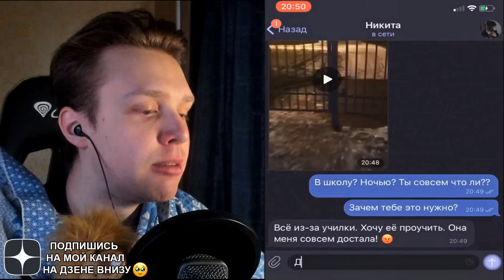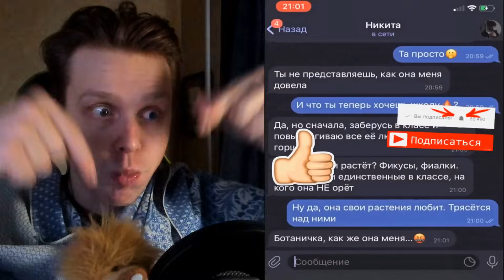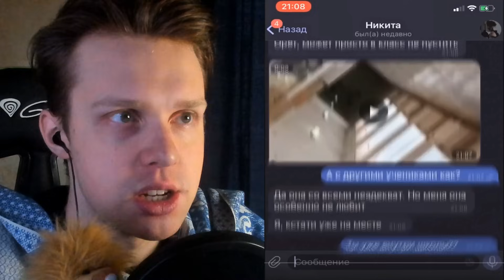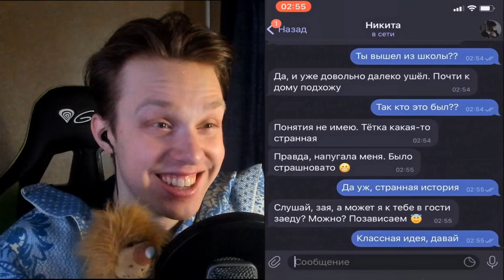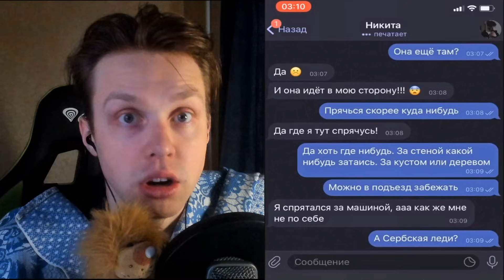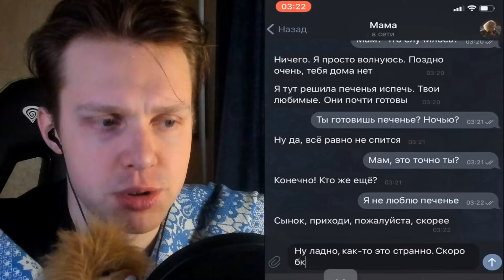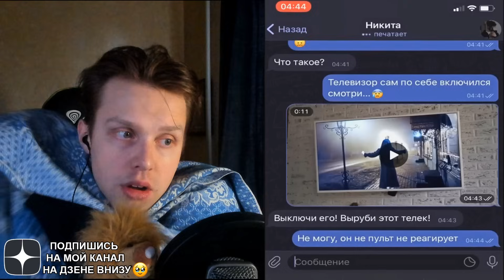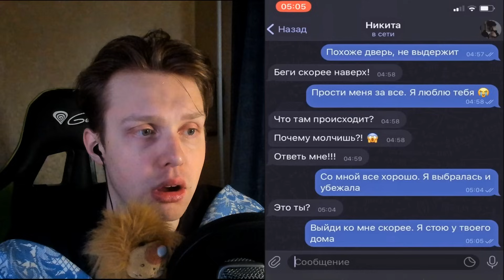Мёртвая Сербская Леди у меня дома...................... - самое страшное видео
Ролик, который присутствовал в видео:
- (Сербская леди в нашей школе ночью)

Raily ( Райли ) / реакция // сербская леди страшное видео